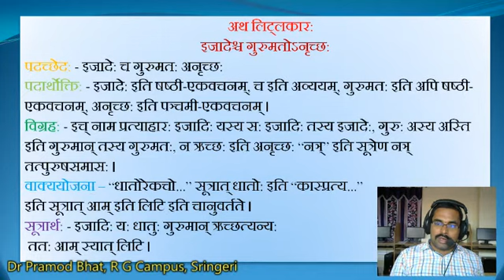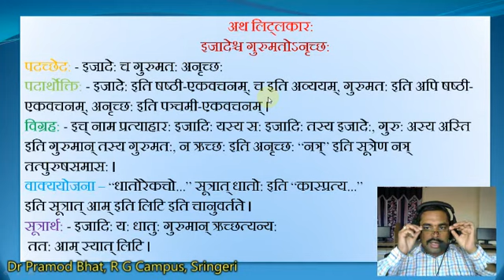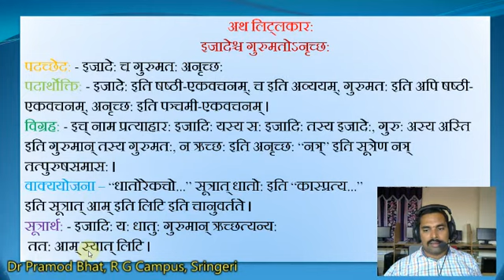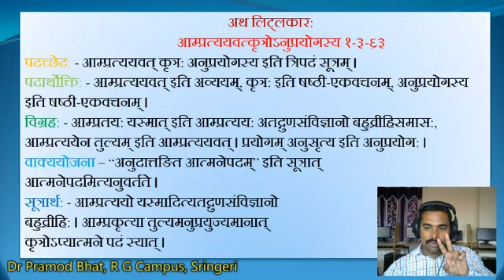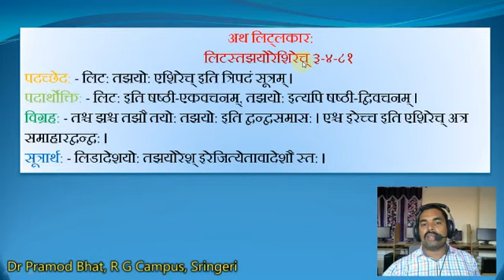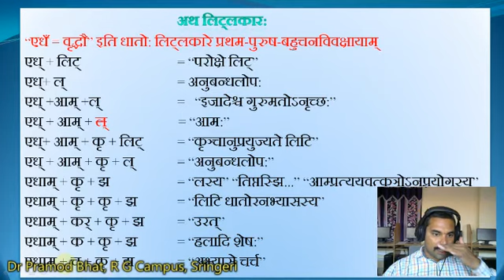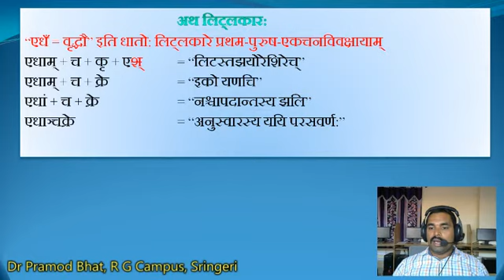22. (Edha - Vruddhau Iti Dhatuhu) Laghusiddhantakaumudee. Aampratyayavat.....To Edhnchakrire.